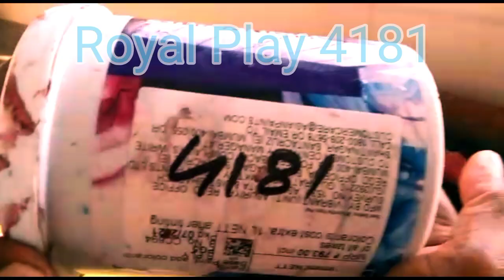Pom Pom Texture || Wall Painting Design Ideas || Texture Design on Wall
show wall texture design in royal tex rustic putty,

3d wall texture || 3d wall || 3d wallpaper || wall texture || 3d paint design Danish Paint & Tech

Asian Paints Royale Play Taana Baana - Pom Pom texture gaffar tech

How to Make a Pom pom | Woolen Ball

Making

Diy wall putty planter 😍.diyplanter easy diyideas#homedecordiys

Taana baana Asian paint royal play design pom pom lesson number 47

Super Easy Pom Pom Making Ideas with Fork - Hand Embroidery Amazing Trick-...

How to make pompom with fingers quick & easy way to make pompom without po...

Super Easy Pom Pom Chicken Making Idea with Fingers - DIY Pom Pom Chick

DIY Pom Pom Door Hanging | How to make Door Hanging Toran | Woolen Craft...

Pom pom | tana bana design royale play I design with balloon | balloon se design...

how to make colour wash texture design step by step simple process Asian Paint TEXTURE WALA

royal play floral

design

3d Comb Texture on Wall | 3d wall design | 3d paint | Royal play | Glaz Paint | Danis...

Asian paint pompom Texture royal

play New Update And sampling reviewga...

Asian Paints Royale Play presents Taana

Royal play 3d Texture design with Baby Balloon || 3d paint || 3d design || oil tube

Asian paints // using balloon design // Royal play design idea

Royal Play 3d Texture Design With Baby Balloon 3d Paint Design Oil Tube Glaz Pa...

how to make 3d balloon | 3D Balloon

Texture | 3d balloon art tutorial online fre...

Wall painting - 3D Water drops - 3D bubble painting home wall decoration

10 Royale play designs with New techniques

How to Make 3D Clay: Relief Wall Art with Wallputty (tutorial)

New wall putty texture design in Golden color I wall painting ideas

Simple & creative 3D wall Art Leaf design for bedroom

Simple Royale play wall paint design ideas 2023

How to make a Rose wallpaper with Simple techniques

Emboss Mural original handmade Peacock Relief wall...

Step-by-Step: How to Paint a Geometric Accent Wall

Amazing 3D Wall Painting Designs You Can Do Yourself